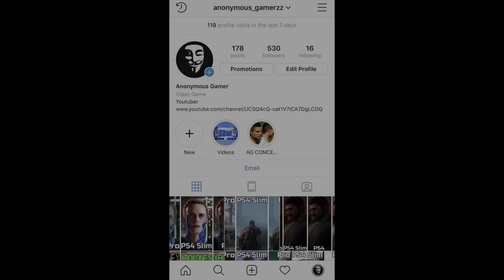GTA 5 | PC VS Xbox One X VS PS4 Pro | Graphics Comparison ( 2019 Update )